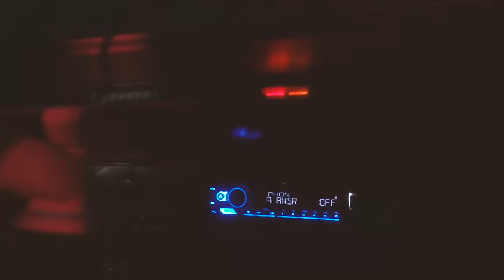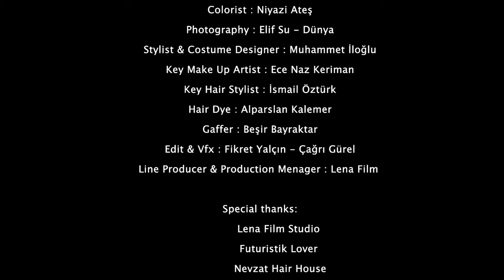Çağrı Gürel - İzsiz Yollar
Songwriter: Çağrı Gürel
Composer: Çağrı Gürel - Mustafa Kocabey
Arrangement: Mustafa Kocabey
Mix - Mastering: Mustafa Kocabey
Director: Fikret Yalçın
Art Director: Selen Buse
Producer: Ali Erdal
Production Assistant: Salih Turak
Music Producer: Caner Arıcan - Mustafa Kocabey
Costume Designer: Muhammet Eloğlu - Futuristik Lover
Key Make Up Artist: Ece Naz Keriman
Key Hair Stylist: İsmail Öztürk
Hair Dye: Alparslan Kalemer
Supervisor: Beşir Bayraktar
Editing & VFX: Fikret Yalçın - Çağrı Gürel
Script: Çağrı Gürel
Drone: Enes Özen
Camera One: Mert Abik
Camera Two: Hüseyin Durupınar
Colorist: Niyazi Ateş
Photography: Elif Su - Dünya
Line Producer: Lena Film Studio
KRL MUSIC PRODUCTION

Secial Thanks
Lena Film Studio
Futuristik Lover
Nevzat Hair House
Çapan Vinç
Barış Sözeri - Ada Motor
Selim Kara - Bonsai Çiçekçilik